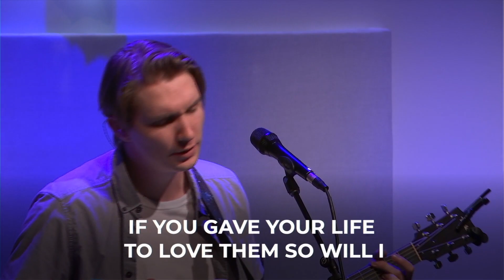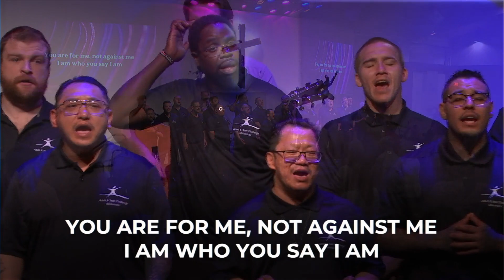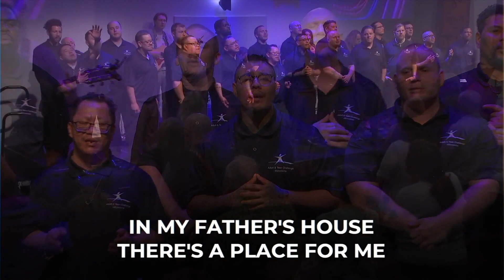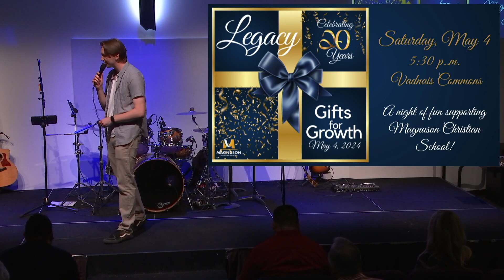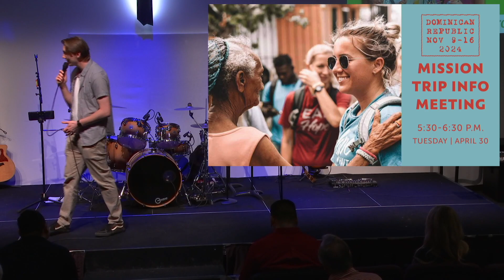Contemporary Service 4 14 2024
Minnesota Adult and Teen Challenge